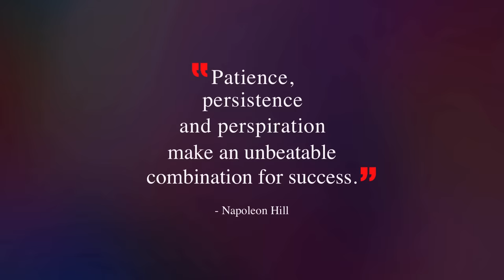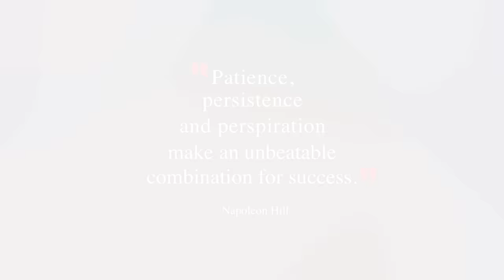Think and Grow Rich - Motivational Speech By Sandeep Maheshwari | Hindi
“Before you can become a millionaire, you must learn to think like one.”

Think and Grow Rich was written by Napoleon Hill in 1937 and promoted as a personal development and self-improvement book. He claimed to be inspired by a suggestion from business magnate and philanthropist Andrew Carnegie. It’s undoubtedly one of the best books ever written on the basic fundamentals of success.